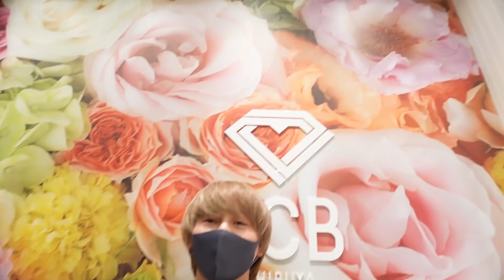兄、整形します。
今年の目標は「綺麗になる事！」と言い続けてきた兄がついに。
今回は兄が長年自分で気にしていた事を解決するためにアレに挑戦しました！

人が気にしてなくても自分は気になる事、
自分が気にしてなくても人は気になる事、
色々あるけど自分がハッピーかどうかって大事な判断基準な気はするよね！

タイガの音楽ユニット「Miiakiis」の楽曲が各種サイトより配信されています